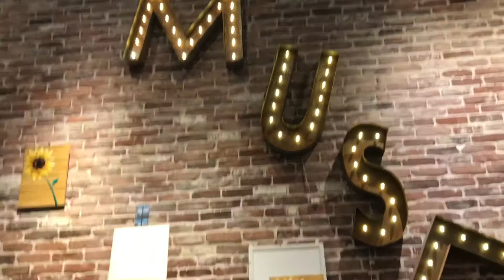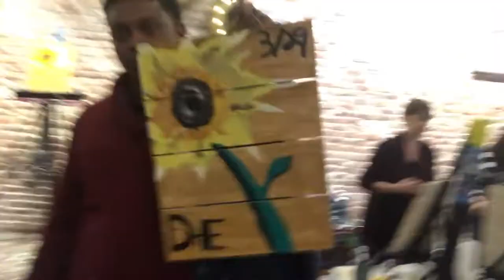PAINT DATE NIGHT🎨🖌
We decided to bring our artistic side out in our Paint Date Night‼️ After tonight, we're thinking that it's time to hang up the apron's and paint brushes‼️😂🤭🙅🏾‍♂️🌻